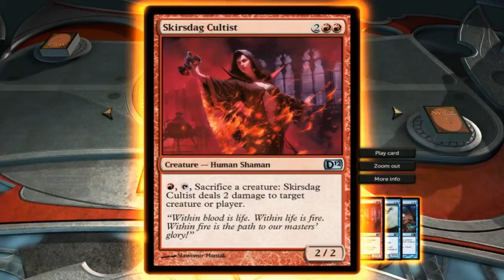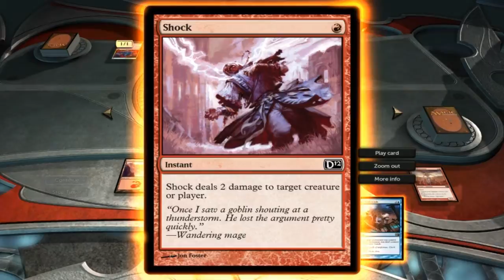Magic The Gathering 2012: Revenge Of The Plainswalkers (3/3)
Howdy Peeps. Today Im On Magic The Gathering Where I Suffer The Wrath Of The Game Itself. Im Sorry Game XD.